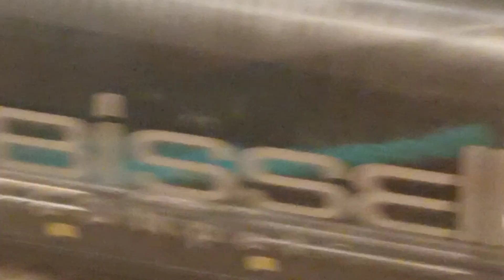HAPPY NEW YEARS EVE!!!!!!!!!!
I hope u have a good new years eve🙂🙂🙂